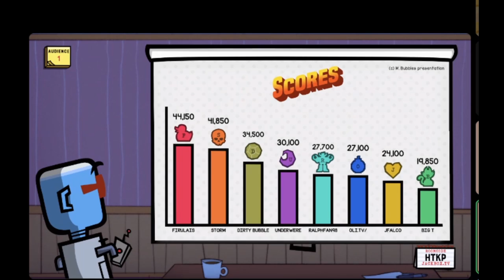Job Job - Why is Germany Censored?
I need to know why.